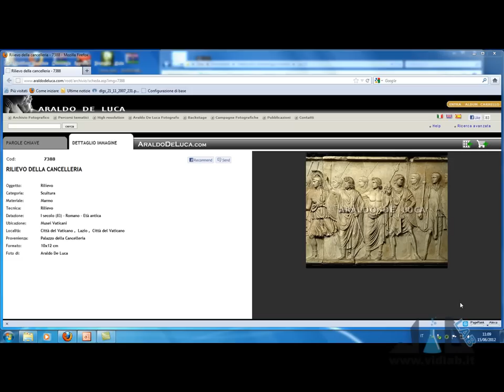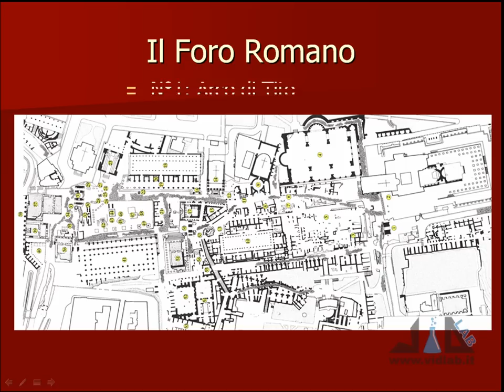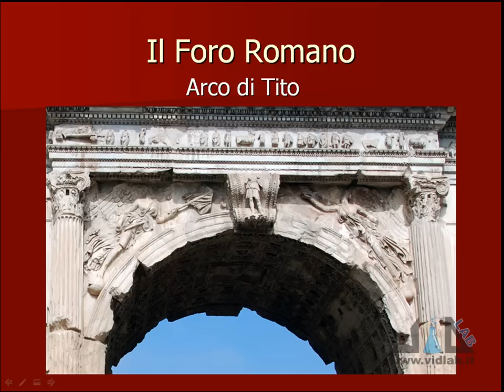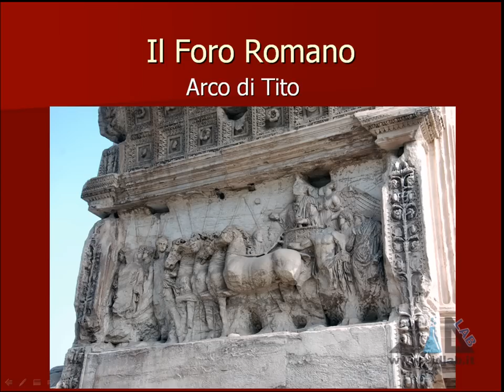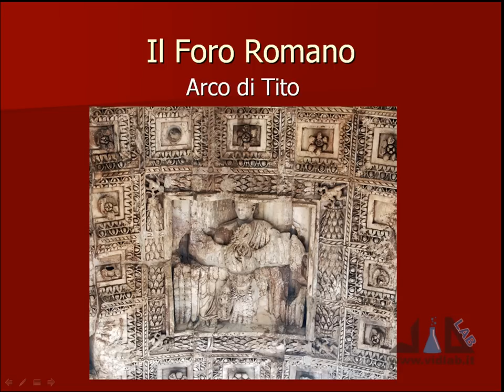videocorso archeologia e storia dell'arte romana - lez 10 - parte 4